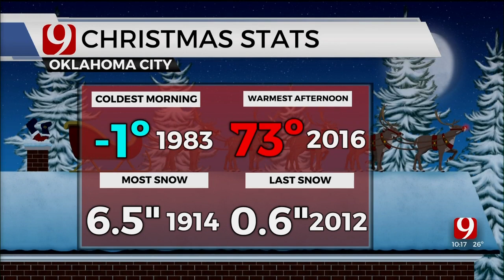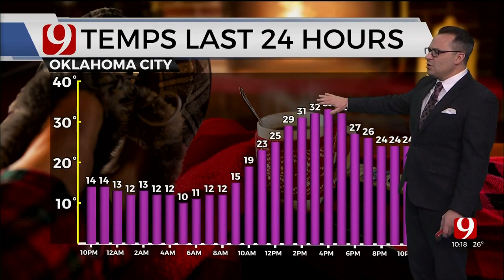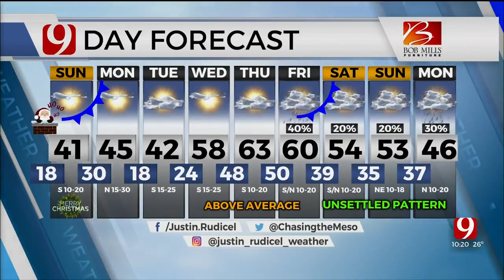Christmas Forecast With Justin Rudicel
Meteorologist Justin Rudicel with the Sunday forecast from the Bob Mills Weather Center.